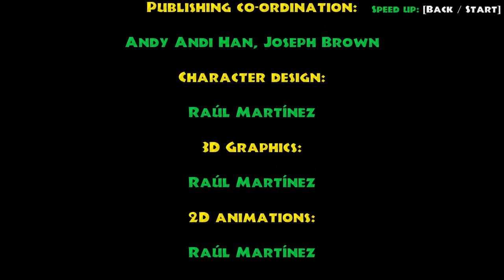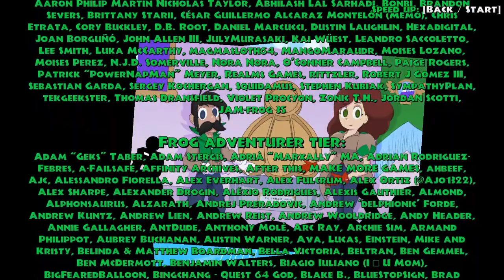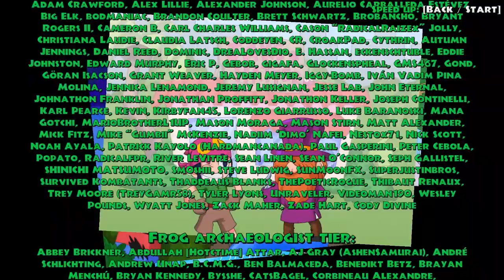THE LORD OF THE FLYS: Frogun Part 6 Final